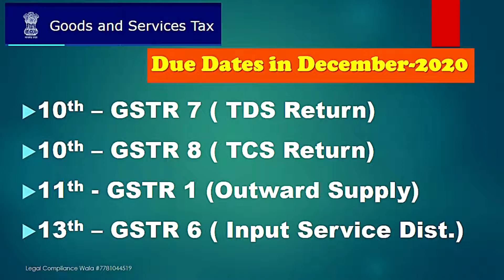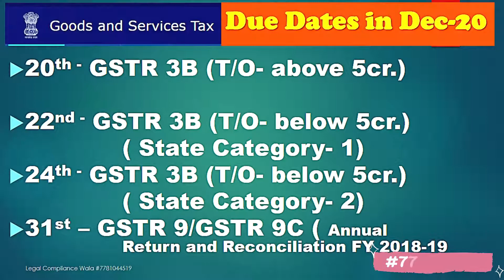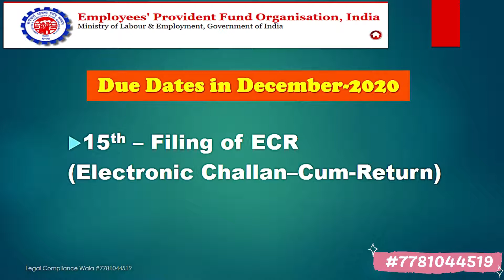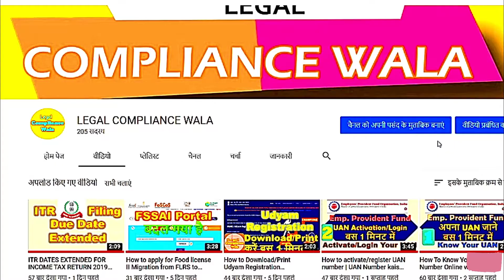Important Due dates in Dec-20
December 2020 is crucial for Taxation compliance purpose. We will watch in this informative video what are the due dates.